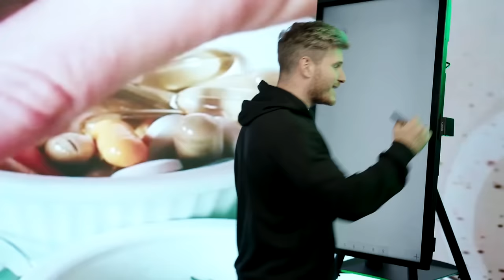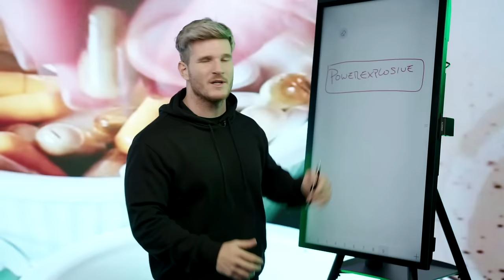CARDO MARIANO 🌿 ¡Todos sus BENEFICIOS y cómo tomarlo!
¡Puedes seguirme cada día en Instagram!